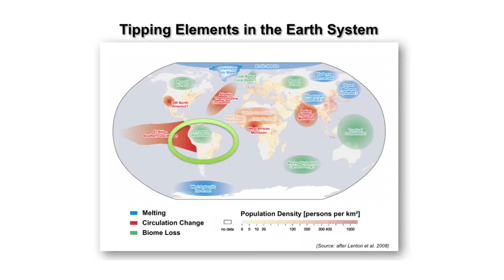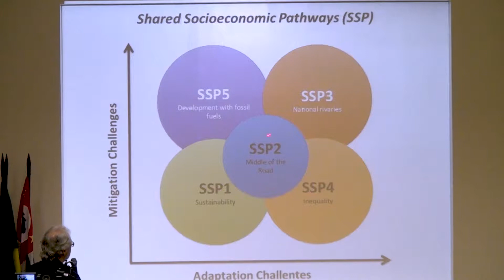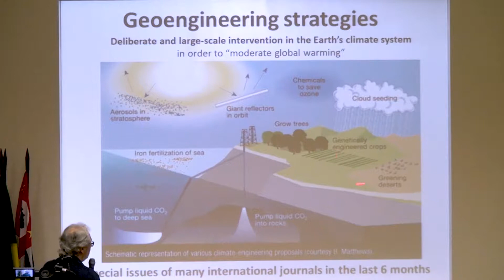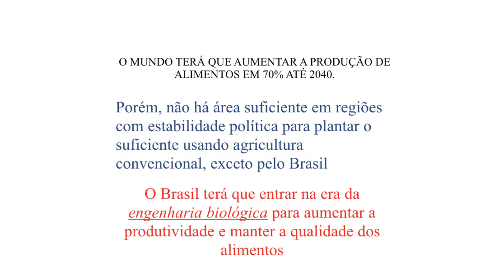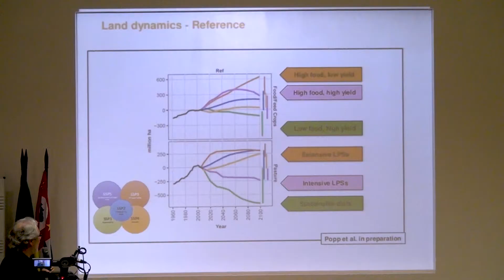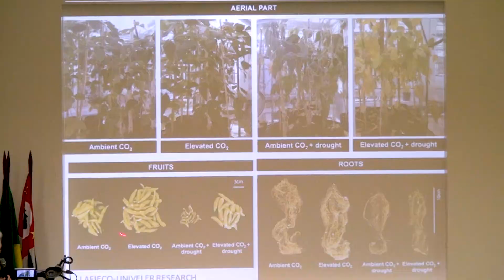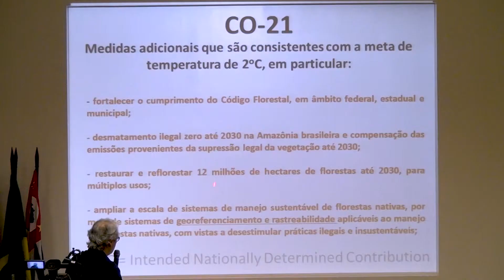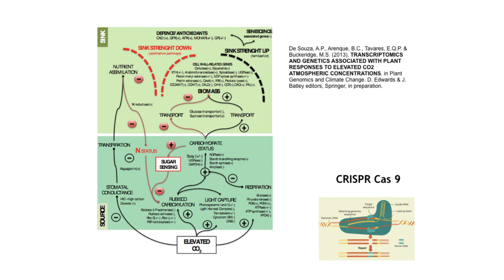Marcos Buckeridge: CRISPR-Cas9 e as Mudanças Climáticas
O biólogo Marcos Buckeridge, professor do Instituto de Biociências (IB) da USP, analisa as possibilidades de efeitos drásticos consequentes das mudanças climáticas globais. Ele também sugere usos para a técnica de edição de genes CRISPR-Cas9 nas adaptações a essas mudanças.

O simpósio "Impactos da Nova Técnica de Edição de Genomas CRISPR-Cas9 na Ciência e na Sociedade" aconteceu no dia 18 de maio de 2017.